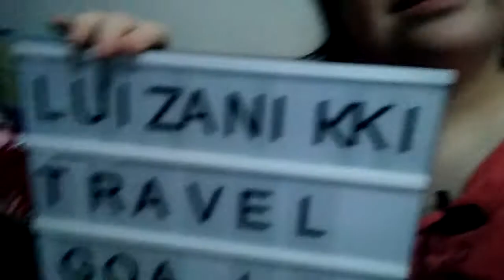Pebrero 15, 2021